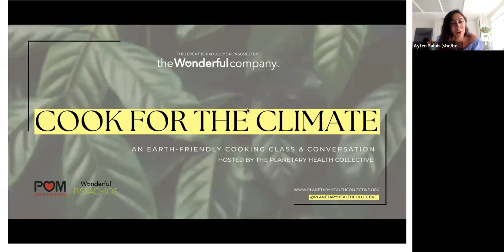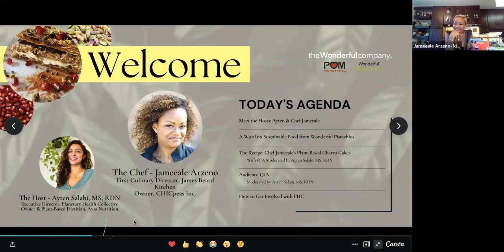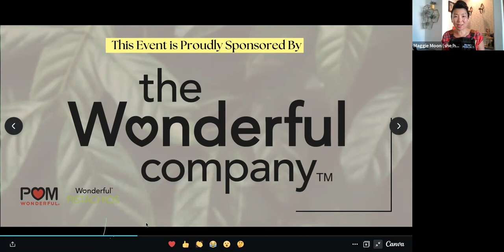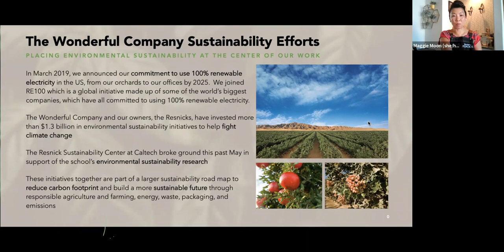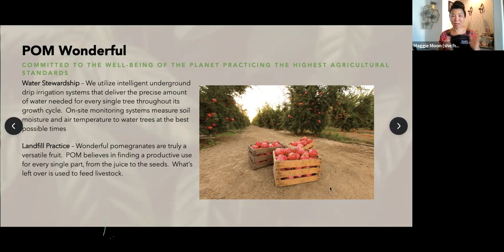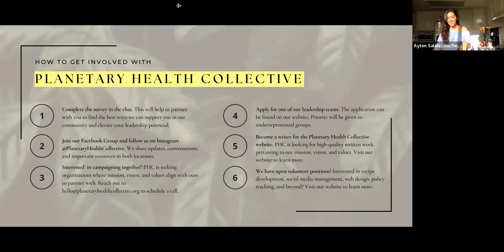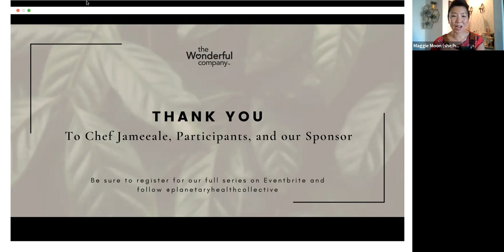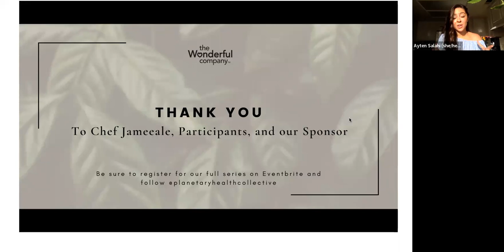Cook for the Climate: Charro Cakes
OUR JULY CO-HOST: CHEF JAMEEALE ARZENO
ABOUT CHEF JAMEEALE: In 1993, Bronx-native and founder of CHICpeas, a culinary-themed family entertainment company, Jameeale Arzeno answered her first culinary calling. She left the security of a municipal job with the City of New York to enter the world of food and hospitality management. Just as a sailor knows the glory of the seas through its fury, Arzeno knew the tempestuous world of food would better feed her soul. She recognized the power that food had not only to nourish bodies, but also to define and empower families and communities.

With a bachelor’s degree in marketing from Baruch College already in tow, Arzeno entered the hotel and hospitality management program at New York City Technical College. In three years, she earned an AAS degree and proved her culinary mettle in and landed an apprenticeship at Le Grand Louvre at the Louvre museum in Paris. As a stagiaire under Fabrice Rialland, Arzeno broke the rules.

As described in the 1996 New York Times article “From Neighborhood to Grande Cuisine,” Arzeno challenged the hierarchy of the French professional kitchen. Instead of being relegated to the “bottom of the bottom,” she trailed Fabrice Rialland, the chef de parti for the meat section, eager and restless for the next thing to do in the kitchen and taking charge when the opportunity arose. ''I will do the ravioli stuffed with crayfish. I will do the papillote of fish and sautéed scallops wrapped in foil…'After that day, there was nothing he wouldn't teach me,’'' Arzeno recalled.

Arzeno’s success at Le Grand Louvre led to an apprenticeship at Le Grenoille (now Le Parisien Bistro), volunteering at the James Beard House, again, gleaning every bit of knowledge from pros such as Richie Biando and Beard’s Rising Star Chefs would teach her.

Industry-ready by ‘96, Arzeno’s first professional position brought her to 44 Restaurant with Geoffrey Zakarian with whom she previously worked on a consulting project for the Old Navy coffee shop at the 18th Street flagship store. Zakarian sent her to the pastry kitchen to develop her talent in fine-dining pastry prep. It was there that she took a stand against being marginalized by male counterparts and was quickly promoted to kitchen supervisor.  Arzeno moved from 44 to Ken Aretsky’s Patroon and then moved to Florida where she worked as a pastry chef for Chef Allan in North Aventura and at the Grand Bay Hotel until 1999.

On her first day of job hunting after returning to New York, she had a chance encounter with a former manager with whom she’d worked Florida. He put her in front of the patrons and taught her how to manage the room. “He gave me the opportunity to explore the other aspects of the business.” That four-year tenure with the Fireman Group equipped Arzeno with the skills required to pursue—and land—her dream job with Chef Jean George Vongerichten.

She worked with the prestigious JGV Management Group for four years, earning her reputation as a no-nonsense talent with an eye for detail and third eye for restaurant reviewers.  In a historically white male-dominated industry, Arzeno not only broke rules as she always had, but also broke barriers. During her tenure with JGV, she was the only Afro-Latina manager in the organization and was the first woman to have a child, and be given full benefits and pay during her maternity leave.

Having succeeded in—and survived—the hospitality world on a global scale, Arzeno set her sights on bringing the 4-star experience home to Bronx County. In 2015, Arzeno founded CHICpeas, a dynamic new model for children’s enrichment and family entertainment that provides a first-rate, 4-star experience to budding chefs. CHICpeas encourages curiosity, creativity, and social growth and ignites Bronx families’ passion for food as art and love for the kitchen.

In October 2018, Arzeno took on a new opportunity, as the first Culinary Director of the lauded James Beard Foundation expanding her talent and reach by working with the most esteemed Chefs in the Culinary world. Having been a student volunteer at the Foundation while attending the New York Technical College Hospitality program, she never imagined she would return to that esteemed kitchen in the role she currently holds. Diversity and inclusion, equal pay and more women holding Executive Chef positions is what she currently advocates for.  For Jameeale Arzeno, the future has always been female; of every color, culture and background. Her mentorship and mission extend from the Bronx throughout New York City and beyond.  She offers cooking demos, culinary classes, intimate dining events and demonstrations.